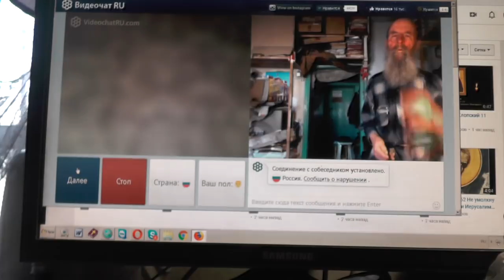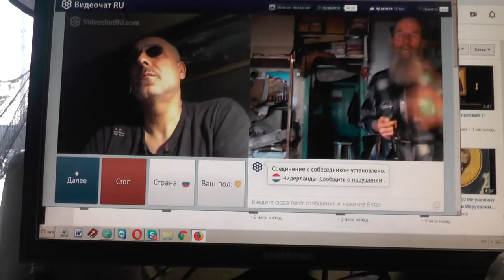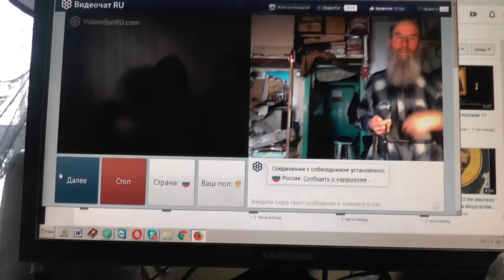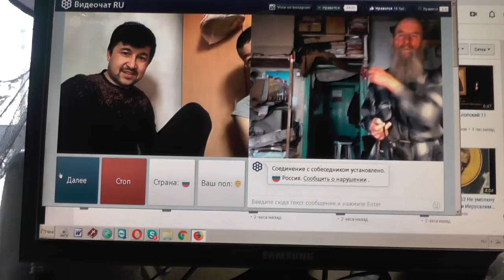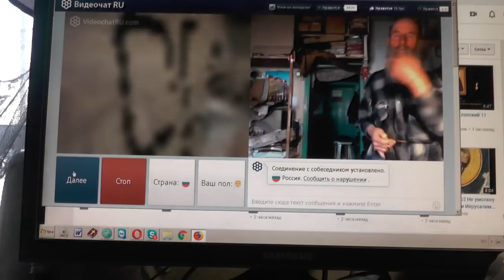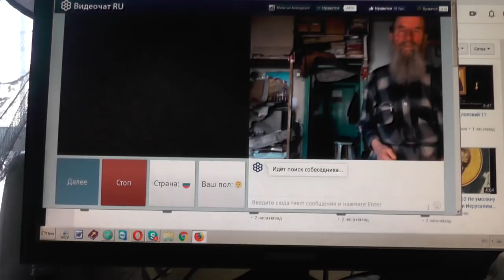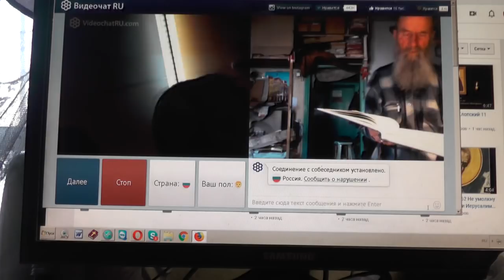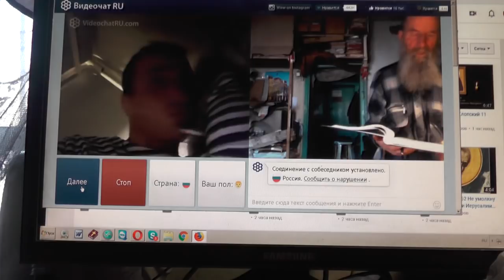№111 Лук 1423 …пойди по дорогам и изгородям и убеди придти Март 2019